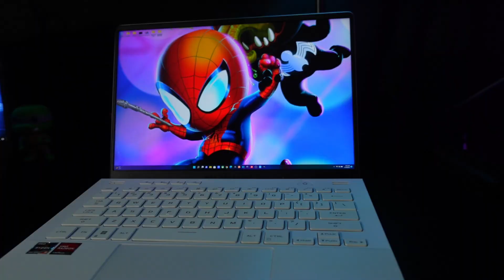The NVidia RTX 4090 Ti is dumb fast...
Lets talk abotu the new NVidia RTX 40 Series GPU and the New AMD Graphis Card line up and when they will be releasing
✅ New Razer Blade 15 Gaming Laptop (Amazon)
✅ New Razer Blade 15 Gaming Laptop (Ebay)

From Digital Trends
"The upcoming next-gen Nvidia and AMD graphics cards have just been registered at the Eurasian Economic Commission (EEC), bringing them one step closer to launch.

Although this doesn’t mean that all of the listed GPUs will launch this year (or at all), it does give us some insight into the exact models that AMD and Nvidia may be readying for their new lineups. There’s also a hidden surprise that shows Nvidia may not be quite done with the RTX 30-series GPUs just yet.
The EEC is a trademark registry and because of that, it often serves as a source of product leaks. There’s no guarantee that all of the listed products will make it to the market, but the registry works as an indication that the manufacturer is likely to be working on these products. We’ve seen several EEC leaks in the past, and usually, the majority of the products end up being released. Even so, until AMD and Nvidia confirm these, it’s best to maintain a dose of skepticism.

The registration comes from AFOX, a partner for both AMD and Nvidia, which will seemingly plan to produce custom versions of the cards. The company makes other kinds of PC hardware aside from graphics cards, including motherboards, power supply units, and storage. This time, AFOX seems to be getting ready to work on a long list of AMD and Nvidia graphics cards.

First spotted by Twitter leaker Harukaze5719, the EEC listings include the full range of Nvidia’s next-gen RTX 40-series “Ada Lovelace” graphics cards. This means the following GPUs:"

"While most of the lineup was expected, the RTX 4090 Ti has been the subject of some speculation. This intensely powerful GPU might instead be a continuation of Nvidia’s RTX Titan series as opposed to an RTX Ti.

Curiously, AFOX has also chosen to list several RTX 30-series graphics cards under the name RTX Super: The GeForce RTX 3090 Super, RTX 3080 Super, RTX 3070 Super, and the RTX 3060 Super. However, given that Nvidia is currently suffering from a major oversupply of graphics cards that it still needs to unload before the next-gen launches, it seems unlikely that it will go back to create even more RTX 30-series GPUs. In fact, some sources speculate that Nvidia may opt to only release a single RTX 40 GPU this year in order to try and sell more of the current-gen cards. AFOX may just be optimistic here, or simply trying to cover all bases.

The company hasn’t snubbed AMD — on the contrary, it registered just about every AMD GPU variant possible. This includes the following:"